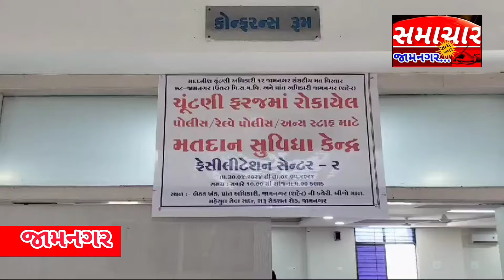77 જામનગર ગ્રામ્ય વિધાનસભા મત વિસ્તારના દિવ્યાંગ અને વરિષ્ઠ મતદારોને ફ્રી ટ્રાન્સપોર્ટેશનની સુવિધા